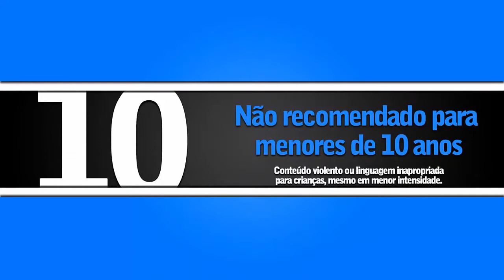DOIS LUGARES - abertura e cena - (classif.10 anos) / Redublagem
Abertura e cena da novela mexicana : DOIS LUGARES (DOS HOGARES)